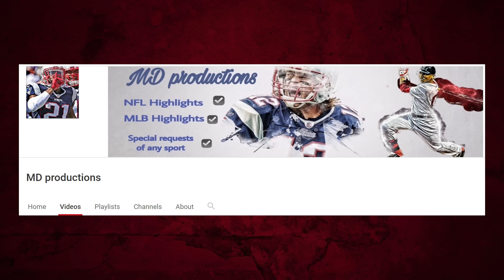SUPER BOWL 51 HYPE VIDEO (NEW ENGLAND PATRIOTS) - MDProductions